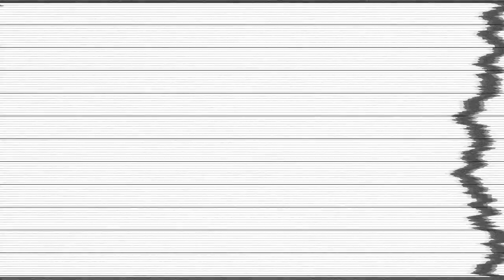FULL FACE TRYING NEW MAKEUP... THIS LOOK!!!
Thank you City Beauty for sponsoring a portion of today's video! Today I am trying a ton of new makeup and showing you the City Beauty City Lips Night Oil!

PRODUCTS MENTIONED

Benefit 24HR Brow Setter
NYX Micro Brow Pencil in Brunette
NYX Lift & Snatch Brow Pen in Brunette
Tarte Shape Tape Concealer in 27B
Rimmel Stay Matte Powder in Sandstorm
Huda Beauty Warm Matte Obsessions Palette
Rare Beauty Mascara
*BK Beauty x Risa Does Makeup Lashes in Stiletto
*Benefit Smooth Sip Smoothing Moisturizer
Peter Thomas Roth Instant FirmX No Filter Primer
Glow Recipe Pore Smooth Blur Drops
Tarte Maracuja Juicy Glow Skin Tint Foundation in 28N
Make Up For Ever Powder Foundation in 2Y30
*NARS Soft Matte Advanced Perfecting Powder in Creek
MAC MSF in Give Me Sun
Haus Labs Blush in Watermelon Bliss
YSL Crushliner Style Waterproof 2 Brun Universel
Rimmel Lash Accelerator Mascara
Charlotte Tilbury Lip Cheat Lip Liner in Love Trap
*Laura Lee Los Angeles Glosses
Huda Beauty Lipstick in Staycation
Make Up For Ever Mist & Fix

BRUSHES USED

*BK Beauty x Angie Hot & Flashy A506 (concealer)
*Makeup Geek Brush
*BK Beauty 108
Smith 154
*Zoeva 109
Morphe x Ariel Blush Brush

I N S T A G R A M: MakeupByCherylH
T W I T T E R: MakeupByCherylH
F A C E B O O K: Makeup By Cheryl
T I K T O K: MakeupByCheryl